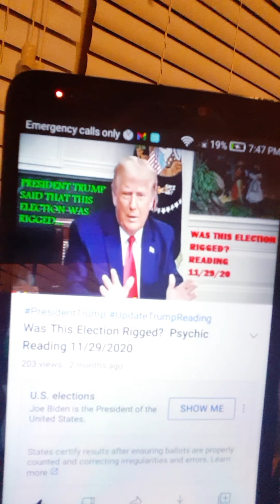Lead By What You Know Within